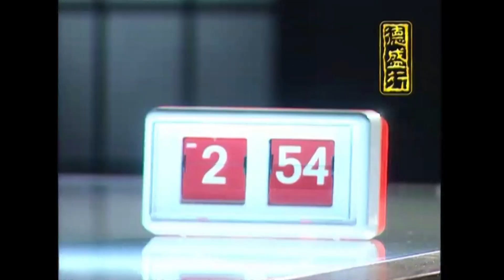181224033535 陳雅怡・黑企 with 林善懿・白：平安夜